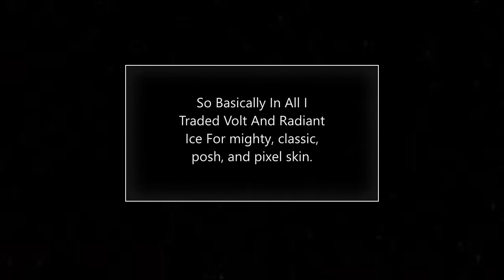JAILBREAK TRADING HAS ARRIVED AND IT IS... | Roblox Jailbreak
🌴🌴 The TRADE ISLAND Expansion is here!
- TRADE with players! Obtain rare vehicles!
- Explore an all new expansion: The Trade Island!
- This weekend only: Find the sail spoiler on the island and keep forever!
- Visit the TRADE PORT on your minimap to begin your journey!
Plus, our last week's update!
🌟 - SEASON 10 with new prizes!
🌴 - All new Beach Town!
🔥 - New Level-4 Criminal Base!
🤑 - New 1M Store in the Town!